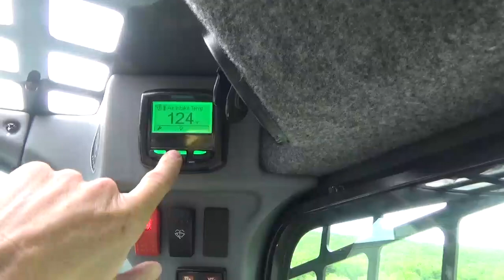2016 Gehl R220 Rubber Tire Skid Steer Loader Cab Heat 2 Speed Power Attach ONLY 68 HOURS!!! For Sale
Like New 2016 Gehl R220 Rubber Tire Skid Steer Loader Cab Heat Power Attach 2 Speed ONLY 68 Hours For Sale Call Mark Nick Or Matt (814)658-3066